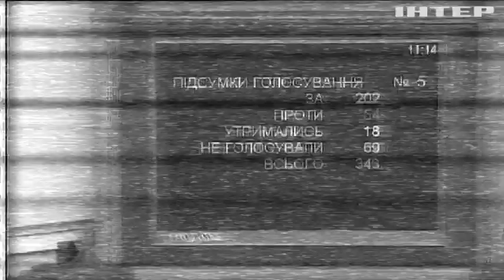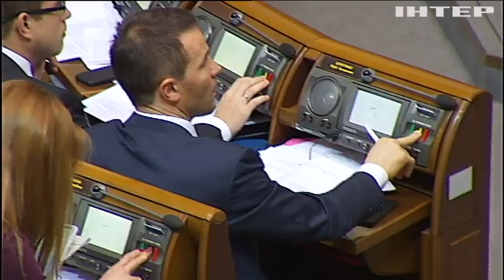В Верховной Раде более ста депутатов имеют двойное гражданство